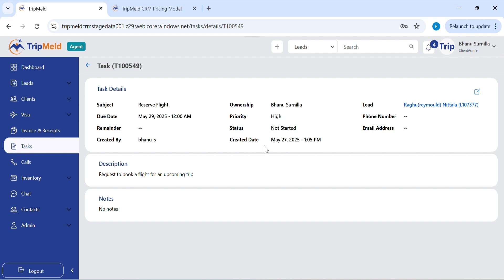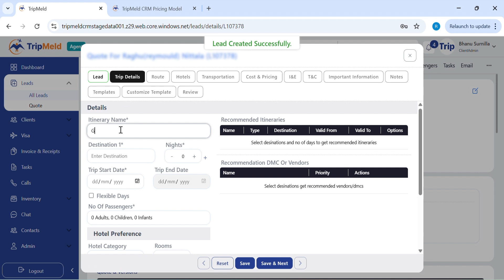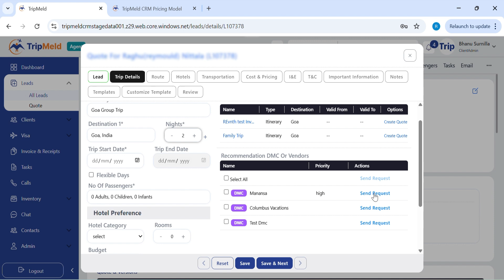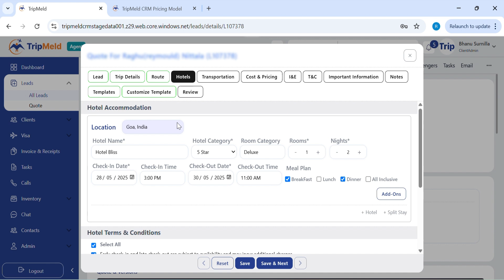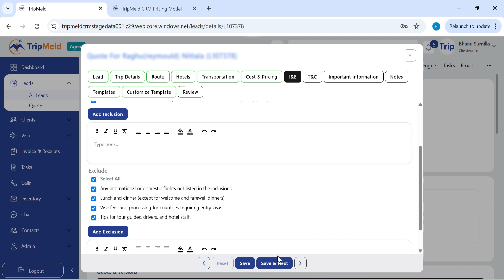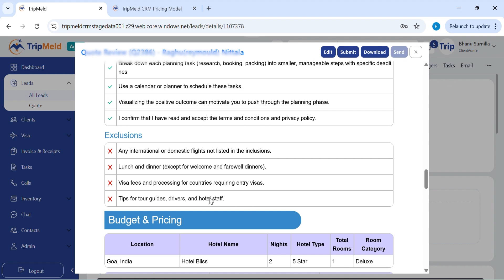Tripmeld Travel CRM | Step - By - Step Guide!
Say goodbye to messy spreadsheets and tough itinerary management!
Watch this detailed demo of Tripmeld CRM, your all-in-one solution for effortless travel management. Learn how to:

Manage leads efficiently.
Build smart itineraries in minutes.
Track visa process and payments seamlessly.
Integrate with trusted DMCs and much more.

Whether you're a travel agent, tour operator, or DMC, Tripmeld CRM is built to make your workflow smooth and stress-free.